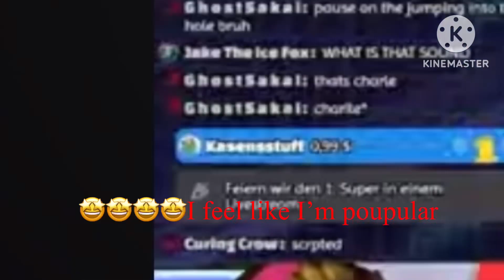Omg I’m in luigikids video🤯😱😝